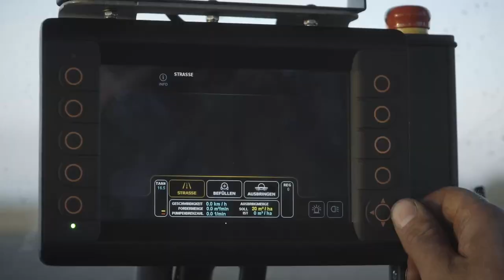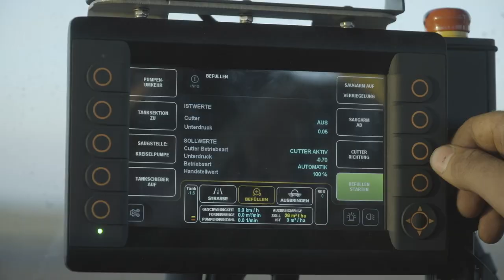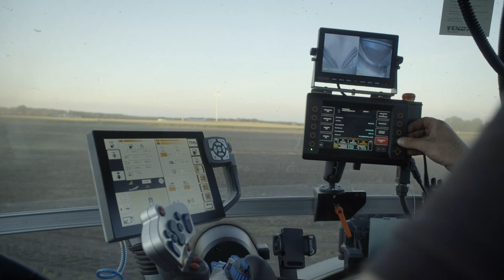KUMM Technik KTR / KTX Einachs - Ausbringfass | FENDT 1050 Traktor | Gülletechnik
Unser KUMM Technik KTR / KTX Einachs-Ausbringfass mit einem Fendt 1050 Traktor bei der direkten Einarbeitung von Gärsubstrat. Weiterhin seht ihr unsere KUMM Technik KTS und KTD Zubringer, die das Gärsubstrat mit Fendt Traktoren und MAN LKW zubringen.

Weitere Details zu unseren KTR Ausbringfässern:
Ein Güllefass, das wir von Grund auf neu gedacht und entwickelt haben! Eine neue Klasse von Leistung, Effizienz und Vielseitigkeit — nur möglich dank raffiniertem Design. Die kompakte Leichtbauweise und der besonders niedrige Schwerpunkt sorgen für hervorragendes Fahrverhalten und Handling unter allen Bedingungen. Für das revolutionäre Zusammenspiel von innovativster Konstruktion, den besten verfügbaren Komponenten und der fortschrittlichsten und intuitivsten Steuerungselektronik am Markt gibt es nur ein Ziel: Das Beste zu sein! Alles „Made by KUMM Technik“

Besucht unsere Webseite um weitere Informationen über unsere Fahrzeuge zu erhalten.